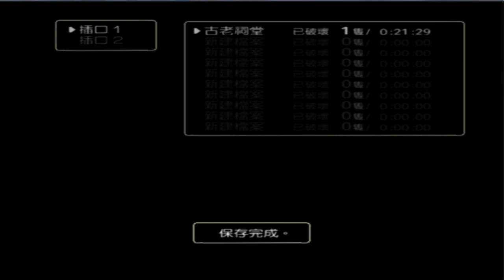舞秋風直播 - 汪達與巨像 - 2 / 8